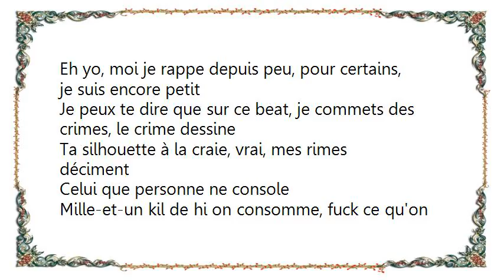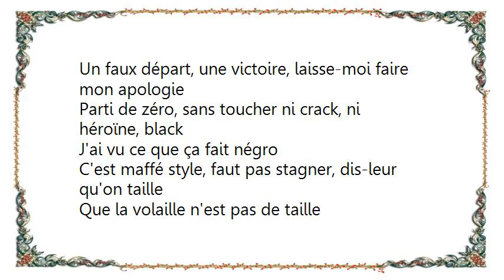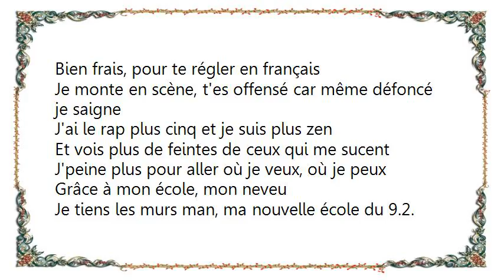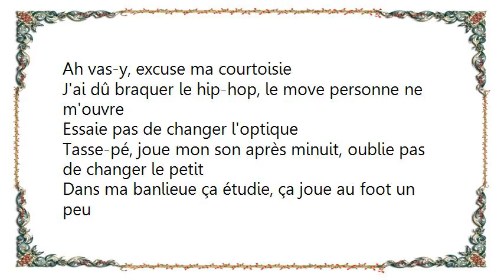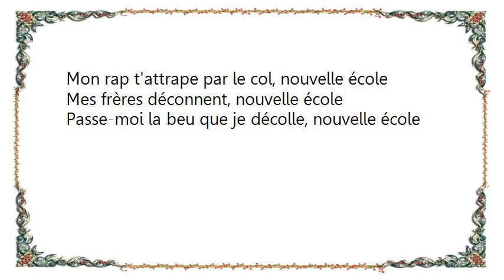Booba - Nouvelle Ecole Lyrics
[Lyrics Booba - Nouvelle Ecole]
Eh yo, moi je rappe depuis peu, pour certains, je suis encore petit
Je peux te dire que sur ce beat, je commets des crimes, le crime dessine
Ta silhouette à la craie, vrai, mes rimes déciment
Celui que personne ne console
Mille-et-un kil de hi on consomme, fuck ce qu'on nous destine
Peu d'estime faut que je kill dans tous les styles
Mille-et-un plavants en avant toujours les mêmes
Je parle plus, je crache ma putain de fumée par le zen
Qu'on m'épargne toute psychologie
Un faux départ, une victoire, laisse-moi faire mon apologie
Parti de zéro, sans toucher ni crack, ni héroïne, black
J'ai vu ce que ça fait négro
C'est maffé style, faut pas stagner, dis-leur qu'on taille
Que la volaille n'est pas de taille
Mon initiale sur ma bague puis sur ta joue
Parce que t'es naze et tu perces et tu te la joues

Mon rap t'attrape par le col, nouvelle école
Mes frères déconnent, nouvelle école
Passe-moi la beu que je décolle, nouvelle école

Je change tout, de cours, de classe, je garde les mêmes fous
Fous autant la merde jusqu'à New York Zoo
Mazalaza se dit intello de sa B.O. Khro
Je fais de la bio rapologique comme B2O
Faut que la nouvelle décolle, y a une nouvelle école, plein de vrais
Bien frais, pour te régler en français
Je monte en scène, t'es offensé car même défoncé je saigne
J'ai le rap plus cinq et je suis plus zen
Et vois plus de feintes de ceux qui me sucent
J'peine plus pour aller où je veux, où je peux
Grâce à mon école, mon neveu
Je tiens les murs man, ma nouvelle école du 9.2. Khro
Mazalaza, Malekal Mo Prof

Ah vas-y, excuse ma courtoisie
J'ai dû braquer le hip-hop, le move personne ne m'ouvre
Essaie pas de changer l'optique
Tasse-pé, joue mon son après minuit, oublie pas de changer le petit
Dans ma banlieue ça étudie, ça joue au foot un peu
Je t'ai pas tout dit, ça rappe, deale, se shoote un peu
Faut les mètres, trop de putes dans le périmètre pour les MCs périmés
Faut les mètres dans l'9mm
C'est Lunatic, c'est catastrophique ici c'est barillé résine et bas-résille
Je rappe pas pour les petits, je t'avertis
Je suis déconseillé comme avorter
Et quand j'entends les sirènes, j'me rappelle que je suis la cible
Je repense au thon, à ma cage, aux films de la 6
C'est 1 pour la basse, 2 je tabasse, je suis pas une légende
Moi je traîne seul ou en bande
Je vis en noir et blanc, j'en ai vu de toutes les couleurs moi, donne l'or noir
Beurre noir, venus flinguer leurs lois, je dors pas, je défouraille sans aboyer
Nouvelle école